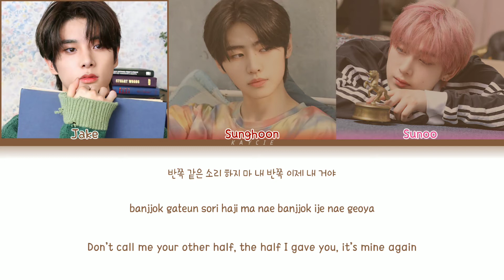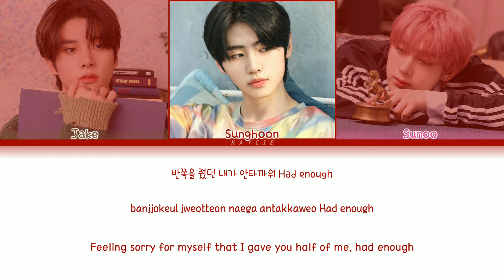How Would ENHYPEN (Sub-Unit) Sing XOXO by Somi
This ENHYPEN Sub-Unit is not real, this is only my opinion on who suits the song the best.

Alternative Titles:
How I Think ENHYPEN (Sub-Unit) Would Sing XOXO by Somi
How I Think ENHYPEN (Sub-Unit) Would Cover XOXO by Somi
What if XOXO by Somi was ENHYPEN (Sub-Unit)'s Song?